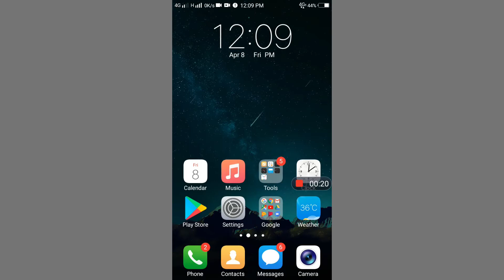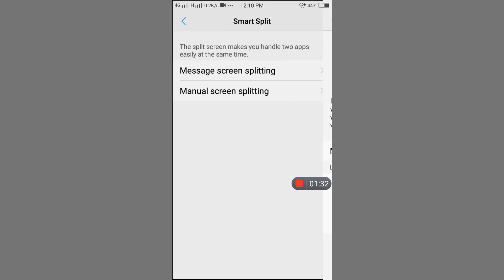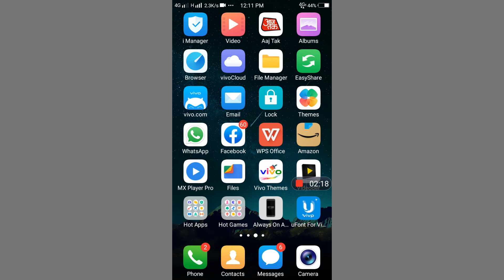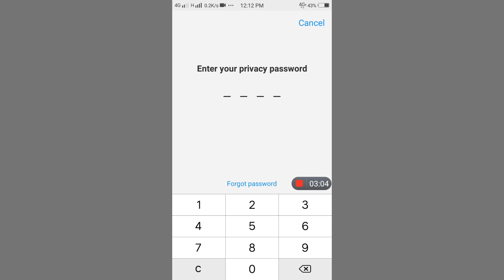How To Split Screen Vivo Y69 | Vivo Y69 Split Screen Setting